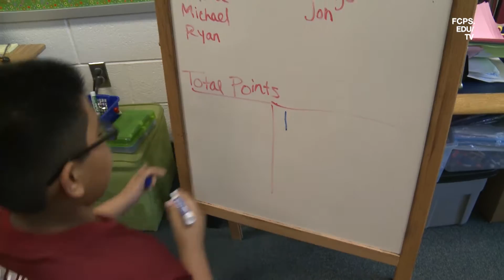Battle Bots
FCPS high school students with a passion for STEM are working with elementary students to share that love of learning about science, technology, engineering and math. At Dogwood ES, a new Robotics Club started with the design and creation of a robot and ended with the fun battle for victory!